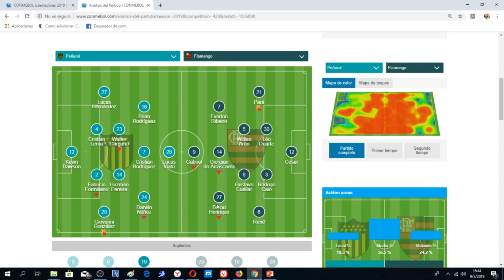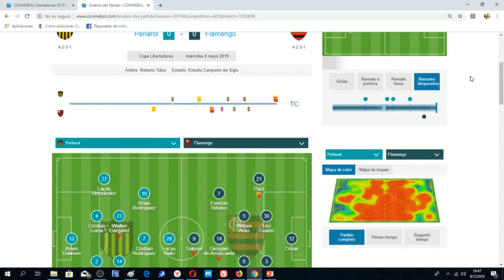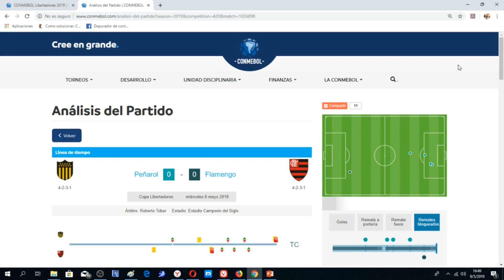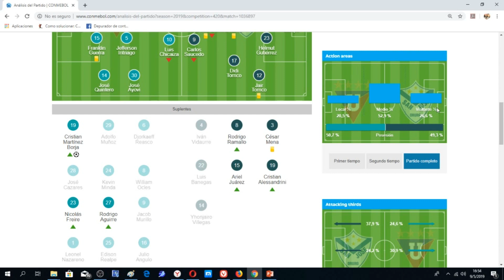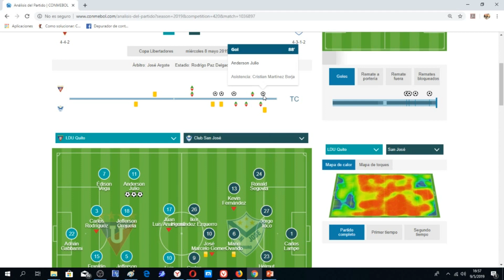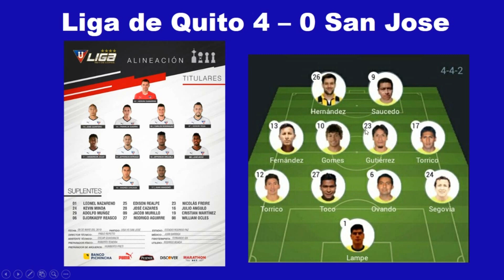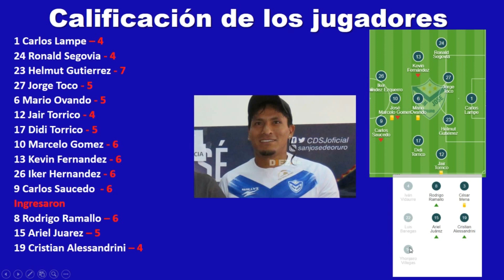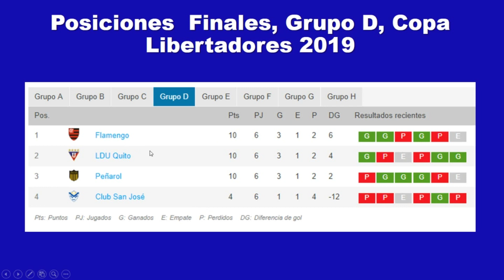Análisis Liga de Quito 4 - 0 San Jose, Solo queda apoyar, Estadísticas, Calificación Jugadores,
Ahora tenemos el análisis de lo que fue esta goleada que recibió el Santo en Ecuador, se llevo un equipo improvisado, no se pudo cambiar los pasajes de los jugadores.. la dirigencia pago caro la inexperiencia en Copa Libertadores.

Solo resta apoyar al equipo, en estos dos últimos partidos y ver como quedan las cuentas al final de este semestre.. con el técnico y equipo que se tiene se puede llegar de nuevo al titulo en el Clausura.. pero se tienen que mantener.